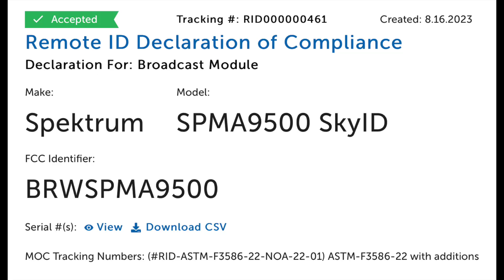Remote ID Sept 20, 2023 Update Date Extension and Myths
In this video I will go over the extension of the FAA's Remote ID compliance date from Sept 16, 2023 to March 16, 2024, six months later.  The Remote ID requirement is technically in place after Sept 16, 2023.  Rather, the FAA will not take any enforcement actions until March 16, 2024.

The main reason for this date extension is the lack of remote ID modules for RC  pilots and their aircraft.  Remote ID modules are coming onto the market as of Sept 20, 2023.  By March 2024 there should be more than enough of these components to ensure all drone pilots can comply with remote ID regulations.

I also cover some "myths" of remote ID to include the number of FAA Recognized Identification Areas, AMA insurance and remote ID and the FAA's rule making process.

Chapters

00:00 - Intro
00:45 - Remote ID date extension
02:47 - FAA rule making process
05:47 - Benefits of the remote ID date extension
09:00 - Remote ID myths
12:42 - Commercial drones and remote ID